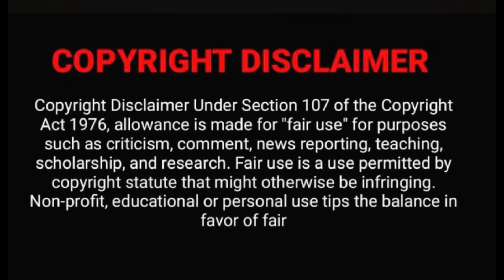Bramayugam Trailer REACTION❤️‍🔥 | Mammootty | Arjun Ashokan | FEB 15 Release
Hi Friends,

Checkout Amazon Instant Video

Credits:
Video Title: Bramayugam - Trailer (Malayalam) | Mammootty | FEB 15 Release

Glam-ReactWithTheja_Jith is a youtube channel intended to promote Indian cinema, trailers, songs from India and around the world through reactions, reviews through long videos. It is intended primarily for the purpose of encouraging informed discussions, criticism and review of cinema and other forms of entertainment and towards such purpose the programs use short extracts of cinematograph films, sounds recording and photographic works. These clips and extracts are of a minimal nature and the use is not intended to interfere in any manner with their commercial exploitation of the complete work by the owners of the copyright. The use of works are in compliance with the fair dealing exception provided under Sec.

SEO: : bramayugam reaction , bramayugam reaction & review , bramayugam review , bramayugam teaser reaction , bramayugam teaser reaction & review , bramayugam teaser review , bramayugam official teaser reaction , bramayugam official teaser reaction & review , bramayugam official teaser review , brahma yuga trailer , bramayugam mammootty , ramayanam teaser , bramhanam trailer , bramhanam teaser , bramayugam mammootty movie , bramhanam trailer reaction , mammootty new movie trailer , mammootty new movie